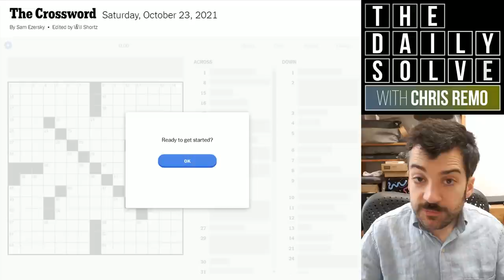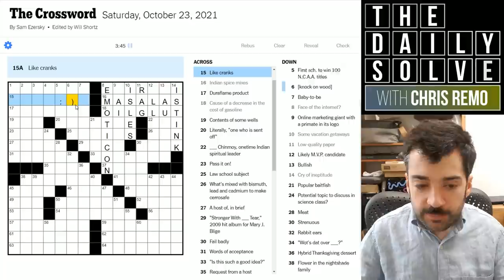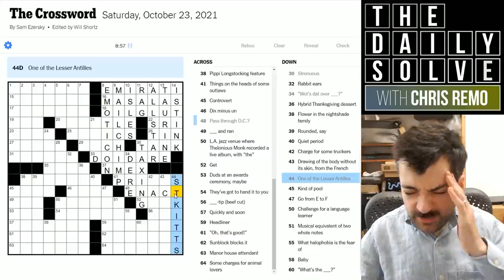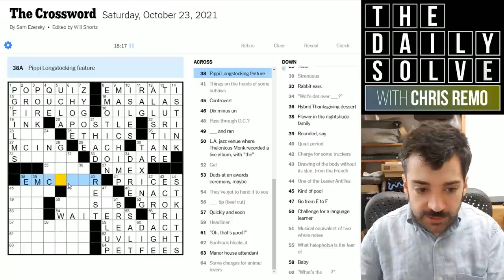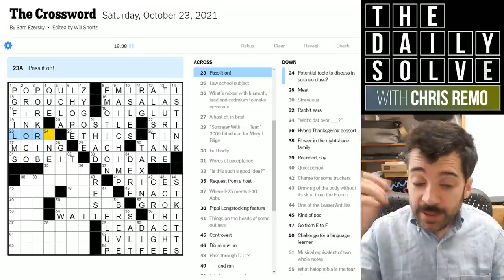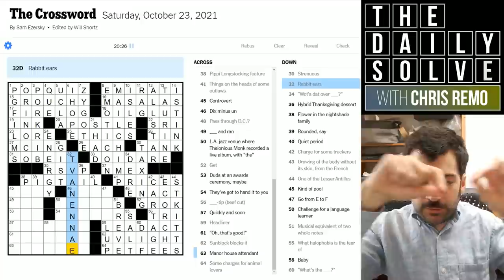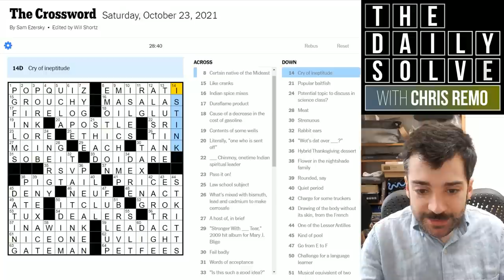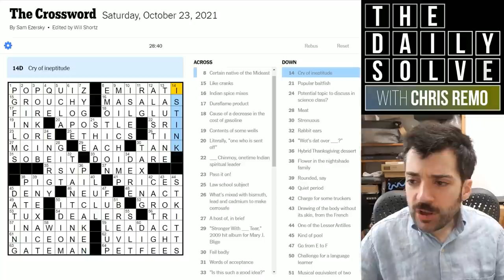A Crossword with Some Saturday Stumpers! - 23 October 2021 New York Times Crossword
Today's Saturday crossword by Spelling Bee maestro Sam Ezersky offered a few stumpers to cap off the week. I enjoyed the challenge—join me for the solver!

This is the New York Times crossword puzzle for Saturday, 23 October 2021:

00:00 Introduction
01:27 Yesterday's clues
04:08 Today's solve
34:05 Puzzle recap
36:23 Epilogue & acknowledgements